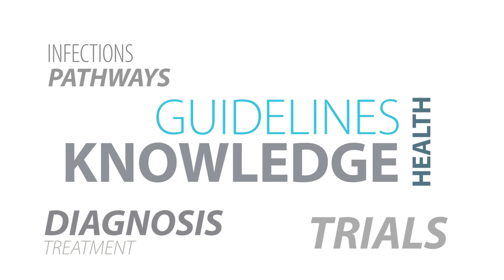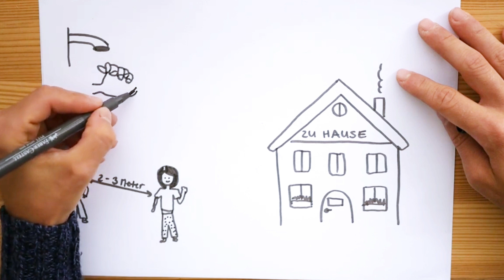IDIM: Corona Virus – Kinderleicht *Für Kinder* - Deutsch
In this video, the medical student Juliane Wurm explains everything about the corona virus, how you may contract it, why everyone is talking about it and what you can do to help. Have fun watching!

In diesem Video erklärt euch Juliane Wurm, Medizinstudentin, was das Corona-Virus eigentlich ist, wie man sich ansteckt, warum gerade alle darüber reden und was du tun kannst um mitzuhelfen. Viel Spaß damit!

Editing by NCXT - Jan Thielebeule
Video by Juliane Wurm
Englische Untertitel: Juliane Wurm
Arabische Untertitel: Pauline Schumacher
Spanische u. Französische Untertitel: Jon Salmanton Garcia
Polnische Untertitel: Anna Thielebeule
Türkische Untertitel: Ertan Sal
Koreanische Untertitel: Jahee Song
Portugisische Untertitel: João Azevedo
Chinesische Untertitel: Xing Uhlhaas-Li
Albanische Untertitel: Xhorxha Malaj
Italienische Untertitel: Paola Di Gion